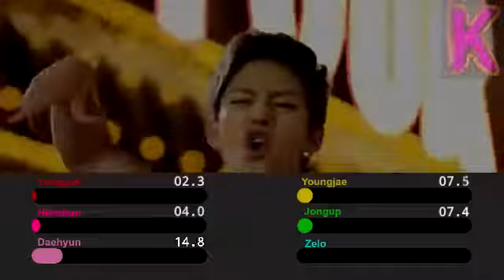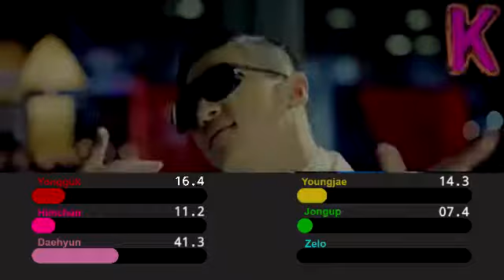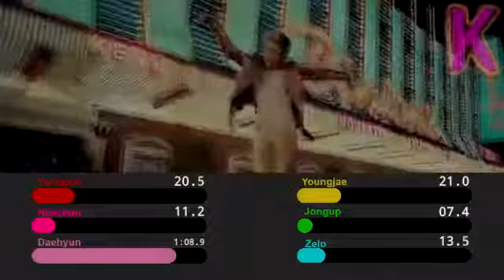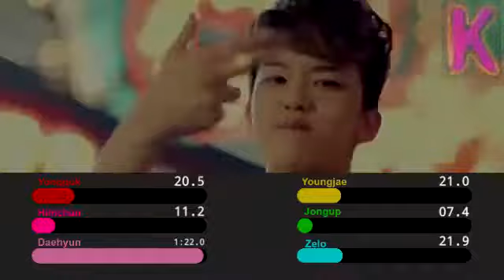B.A.P - Hurricane (Line Distribution)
No Himchan, the loof is not on fire.